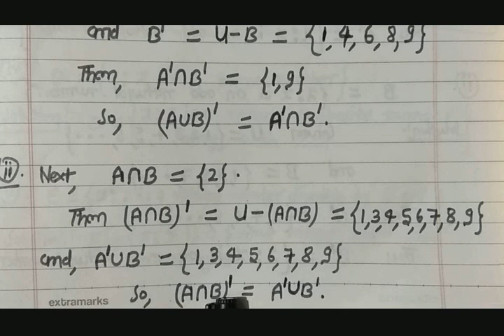11th Mathematics Set Theory Part-15